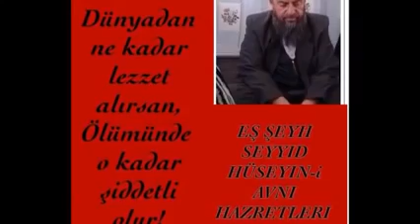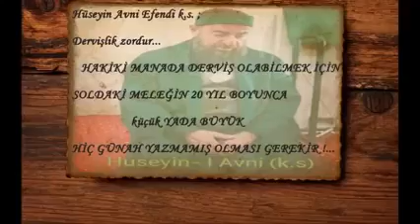Zordur kurban zordur